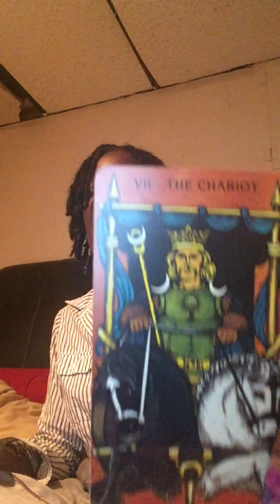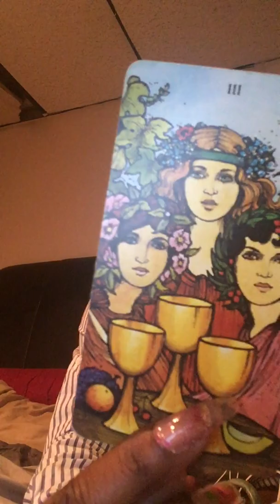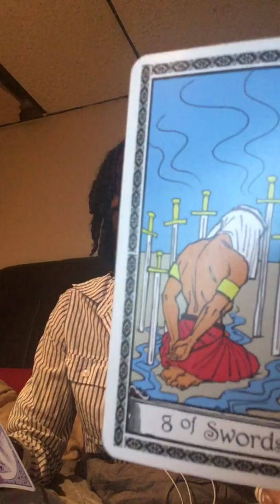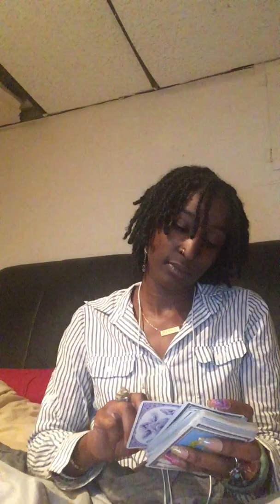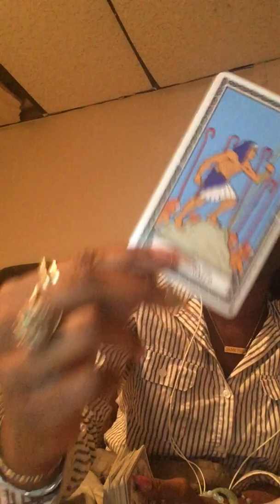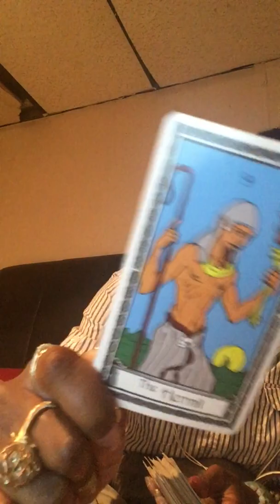TAURUS|MAY 2019| ITS TIME TO CHOOSE YOUR BATTLES WISELY..PETTY FIGHTS!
THANKS FOR TUNING INTO LADYSCORPIUS TAROT !
ALSO AVAILABLE ON INSTANTGO- tarotbyscorpius
LOVE AND MONEY OIL AVAILABLE NOW 2 FOR $15 OR $9 EACH